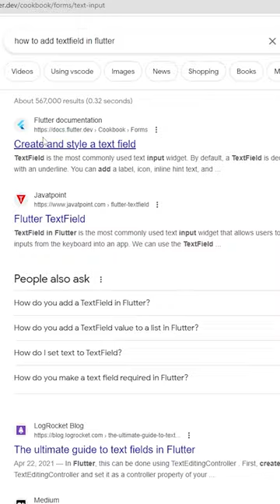When Junior Developer becomes Senior Developer 😮